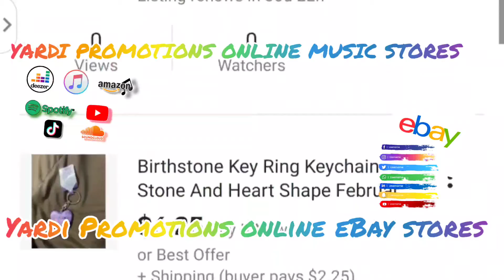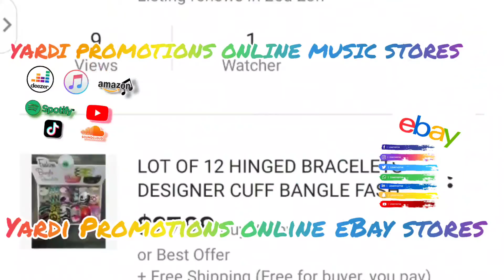Promotional and education AUDIO from MARILANA ( ras dumpling) for YARDI PROMOTIONS and VARIETY STORE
Video from TESBADBOY shop with online stores